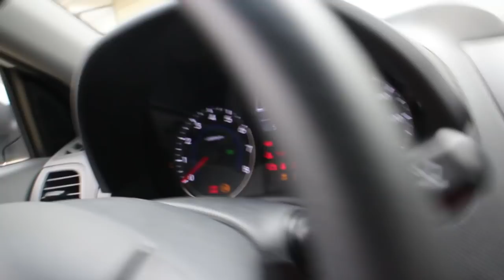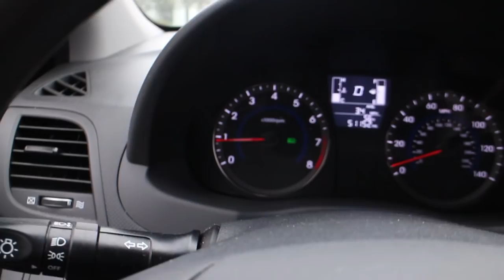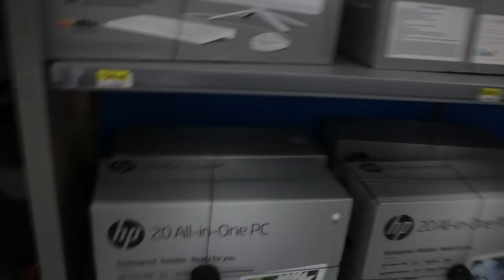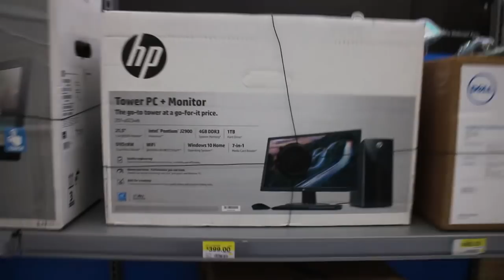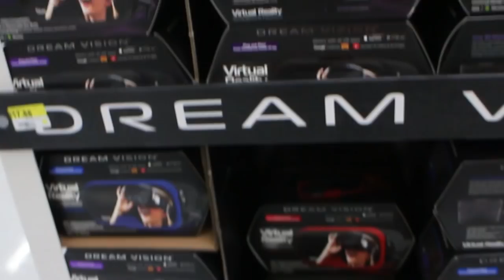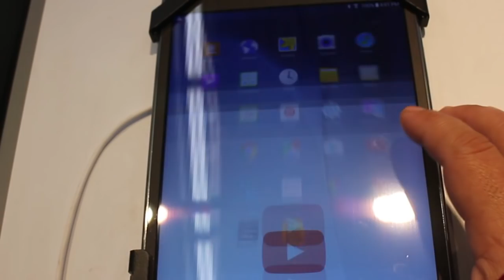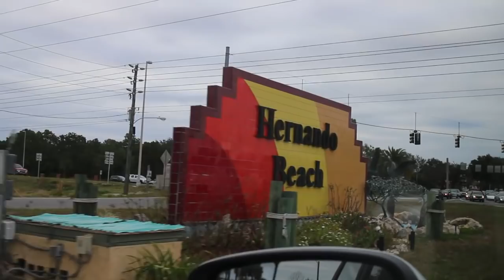Vlogging Hablemos de Luis Alberto Aguilera y Mi Nuevo Celular?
Vlogging Hablemos de Luis Alberto Aguilera y Mi Nuevo Celular? donde esta, Hermana de LAAG, Musica, Nuevo sencillo, y mucho mas.

2017 OTV Networks | Caraveomedia Studios